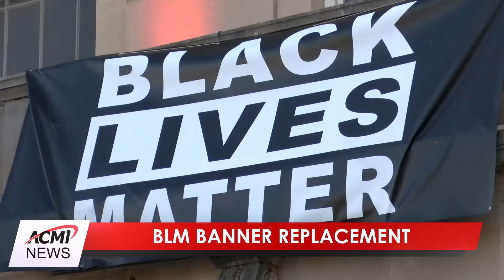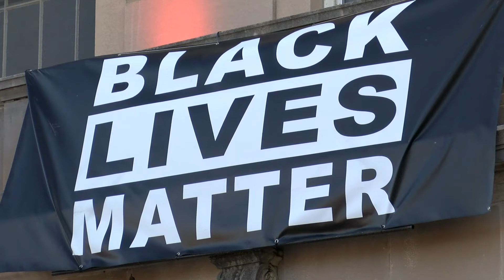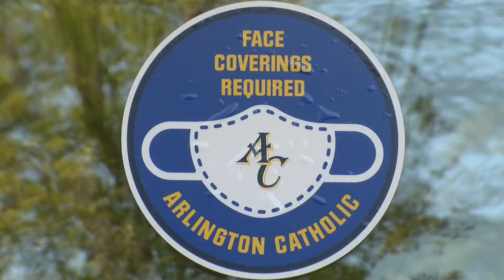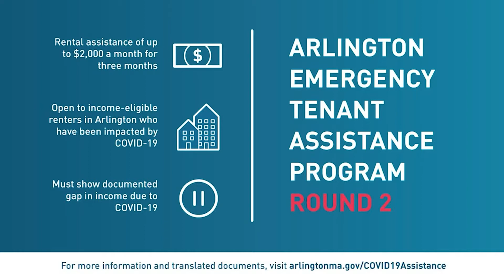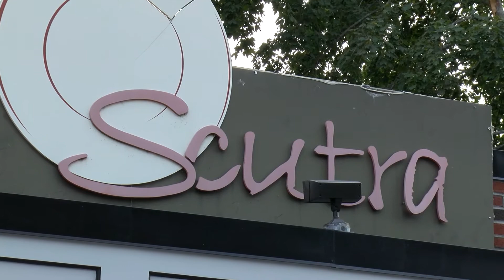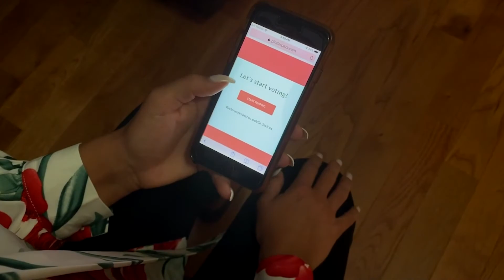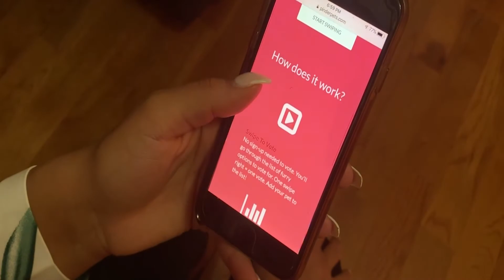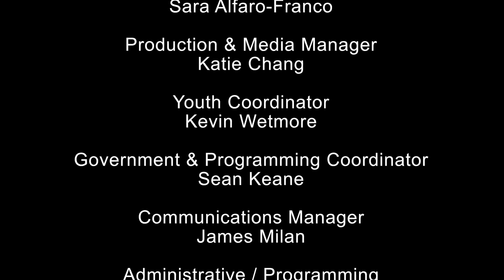ACMi News: September 25, 2020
It’s been a long wait, but Arlington finally hears directly from lieutenant Rick Pedrini regarding race and policing.

The Black Lives Matter banner at town hall comes down, and not everyone is happy about it.

And how a school in town welcomed students back with TikTok.